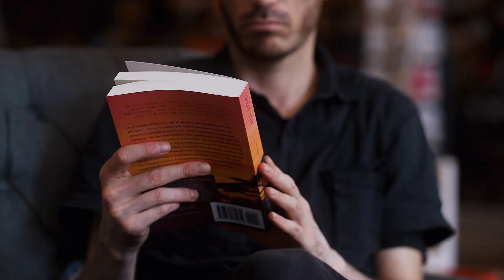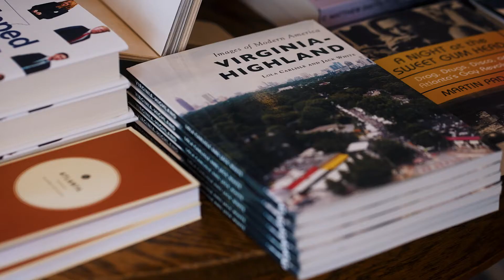VaHiSmallBusinessSpotlight - Virginia Highland Books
Shop small this Saturday in Virginia Highland! Our next feature in our vahismallbusinessspotlight series is @vahibooks , the gorgeous and lively bookstore that has pulled at our heart strings ever since it opened in the neighborhood. Hear owner, Sandy Huff, talk about how she was able to redefine herself by opening the bookstore, along with how she loves "sending someone off with the perfect book." Thanks for helping residents hop into the pages of many reading adventures!